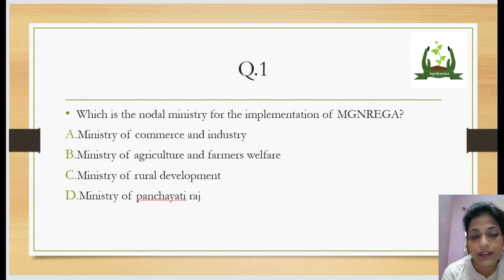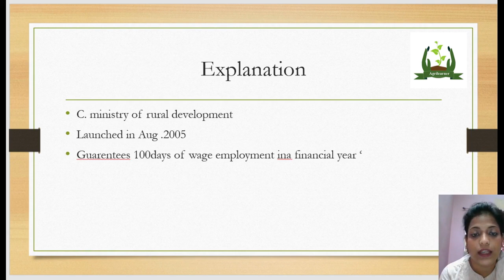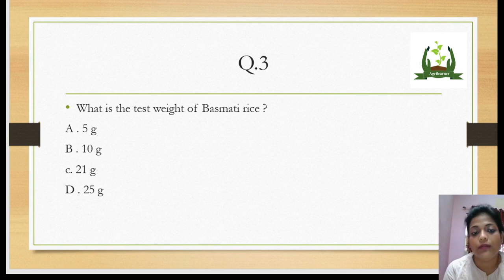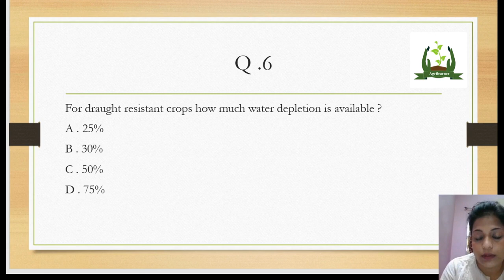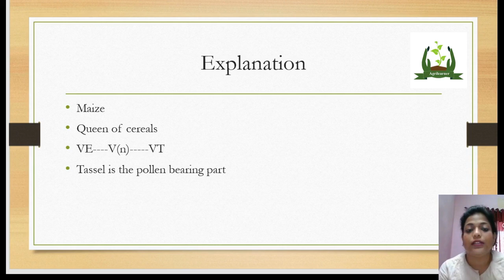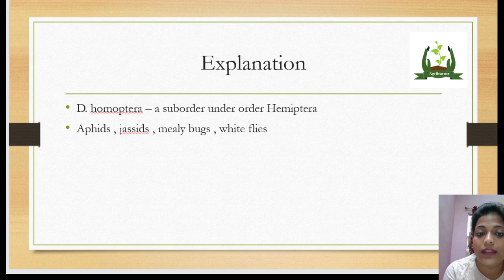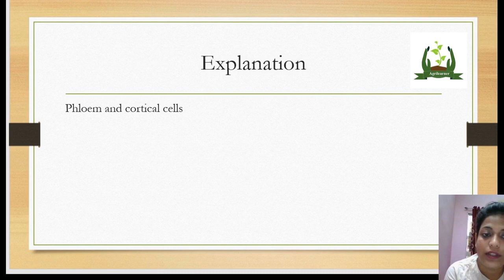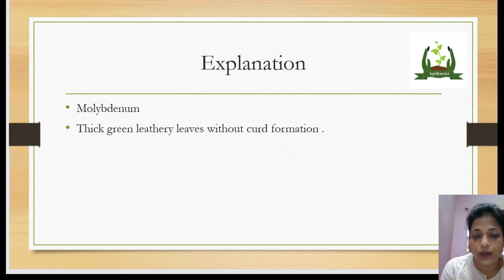Agriculture MCQ Important For IBPS AFO,NABARD,RRB SO & Agri exam's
in this video we are going to explain all important agriculture for ibps afo nabard rrbso

The total number of enrolled students is over 5000+ so don't be late and start your preparation.

CHECK OUT THE SUCCESS STORY

IBPS AFO Important Topic Minimum Isolation Distance Of Different Crops with Explanation 6th Video Of AFO Series
IBPS AFO Important Topic Terms and their Associated Crops With Explanation 5th Video Of AFO Series
***IMPORTANT POSTS OF AGRILEARNER***
If You Have any Query Related To Agriculture You Can Ask Us On Comment Section.